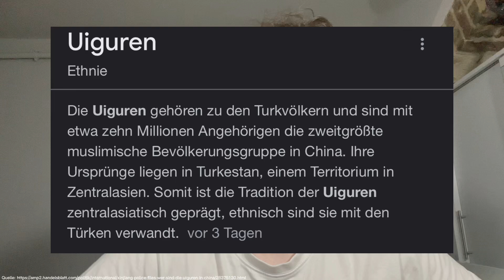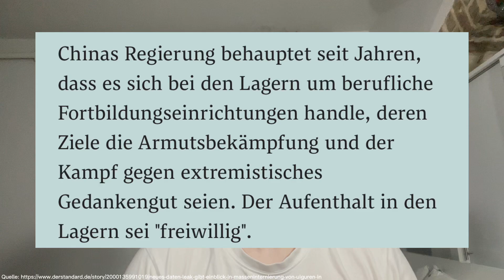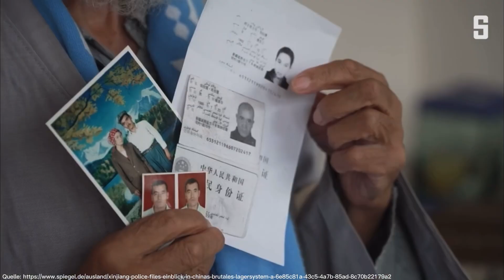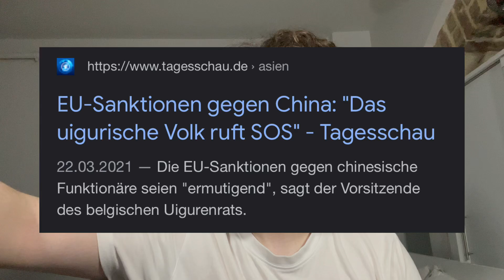VERSTÖRENDE LEAKS tauchen zu den UIGUREN auf - die WAHRHEIT